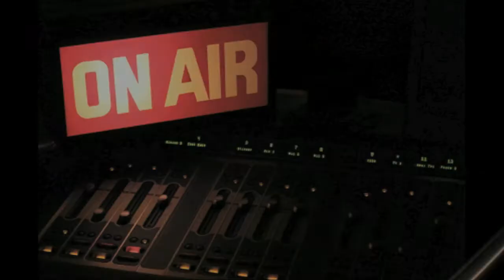Property TV Redcliffe - Episode 4 - RealWay Redcliffe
Andrew Reibelt interviews Peter Kilkelly from Virtual Home Tours on why you should use Professional photography and Video when selling your property. Plus Kevin Turner has this months Market Update. And another great featured property.